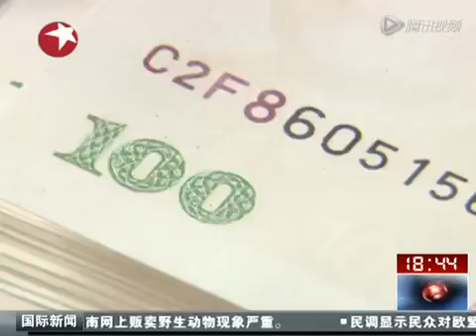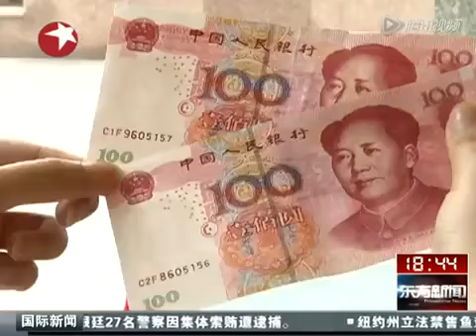【中国経済崩壊】銀行ＡＴＭも偽札で運用中だ！本物はどれだ！？笑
偽札の流通が日常化しているとも言われる中国。その中国広東省で２億元分の偽札が見つかり押収されたそう。もともと全流通の２割が偽札ではないか？と言われるほどであり、銀行のＡＴＭでさえ偽札を普通に

動画の視聴ありがとうございます。 関連動画 【おもしろ軍隊伝説】 特殊砲弾60万発が○○！  【現代

【中国実態チャネル】１５億人の巨大国、経済発展の目覚ましい中国。世界第二位のGDPの経済大国のとともに、激しい格差社会。強い軍事力、領土拡張の野望！リアルな出来事から不思議な話題まで、【中国・